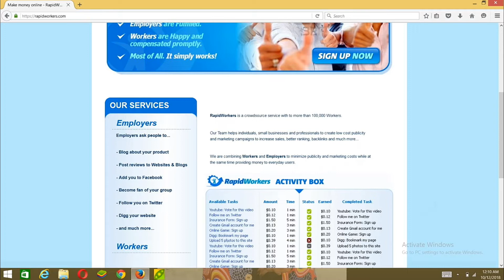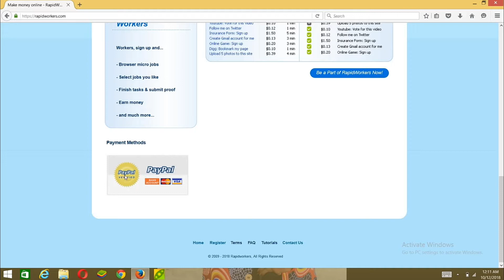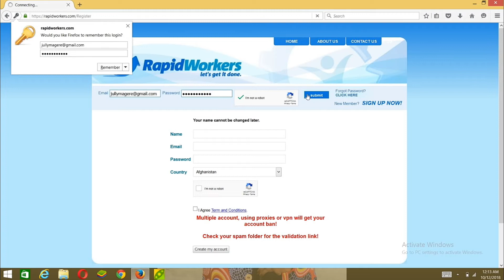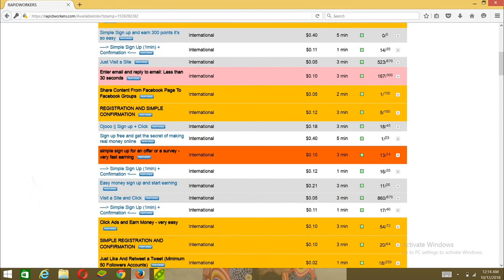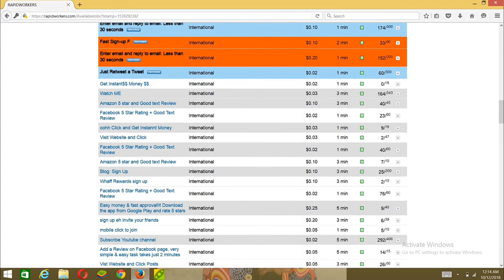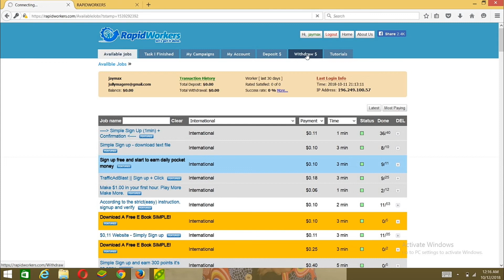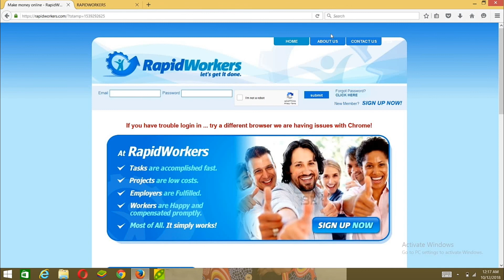PATA PESA ONLINE HADI 10$ KWA SIKU KUFANYA KAZI NDOGONDOGO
Karibuni tena kwenye video yangu na leo tutaangalia jinsi ya kupata pesa online hadi 10$ kila siku kwa kufanya kazi ndogondogo online na Rapid worker

Usisahau kulike, comment na kushare video yetu asante